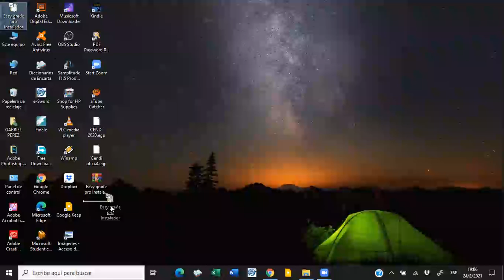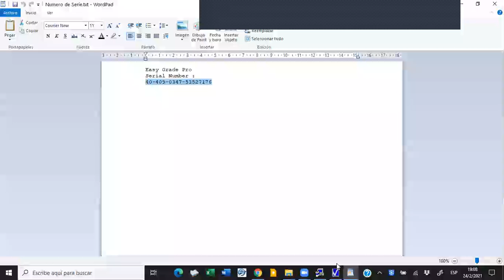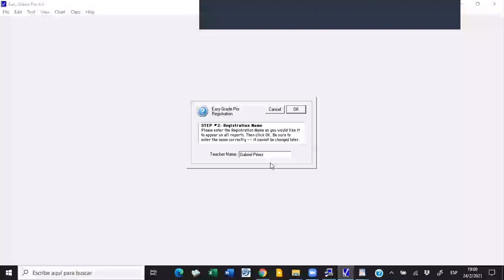1. Cómo instalar Easy Grade Pro